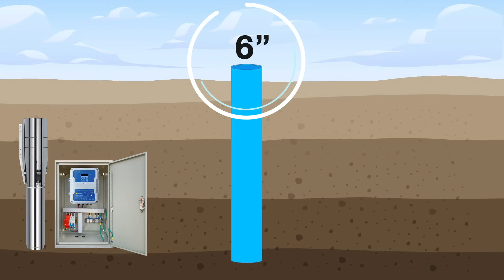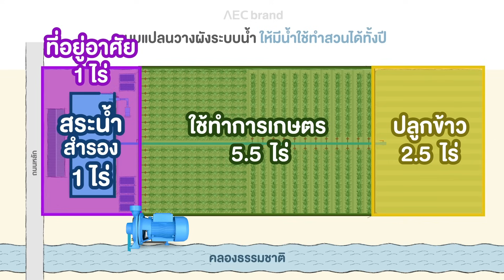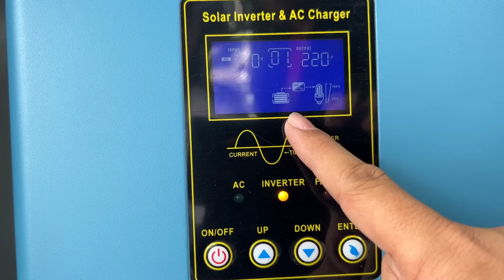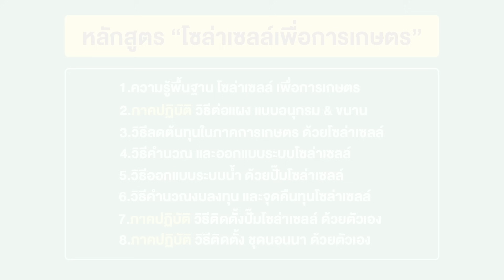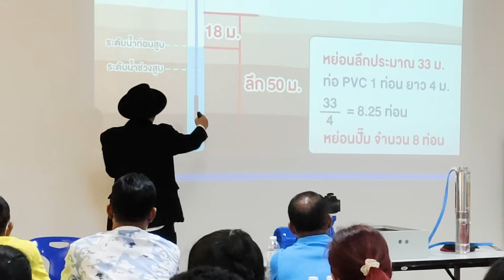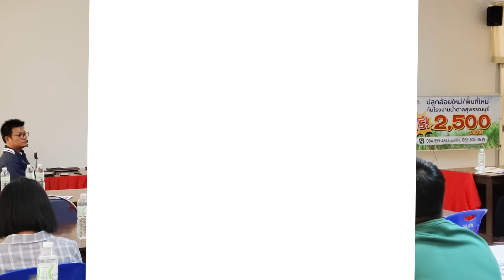อบรมฟรี โซล่าเซลล์ เพื่อการเกษตร | TEL.080-986-9999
📌 คลิป : อบรมฟรี โซล่าเซลล์ เพื่อการเกษตร